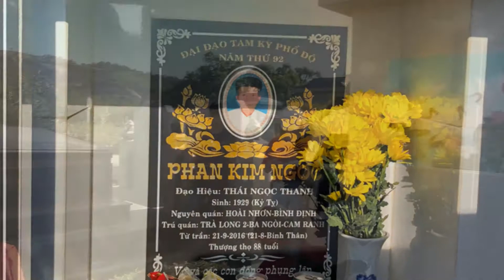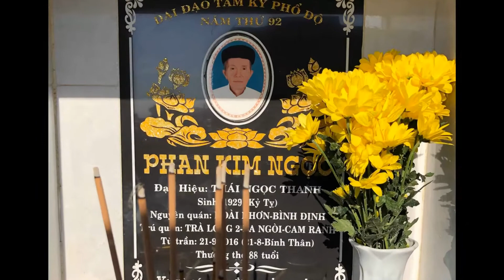MÙNG 1 TẾT TẠI NHÀ NỘI CỦA RIN Ở CAM RANH